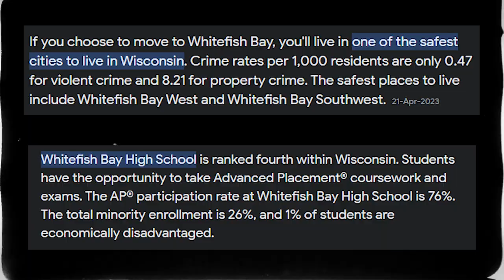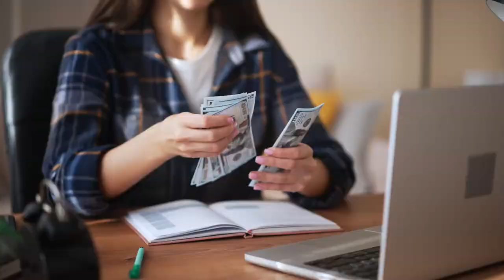Moving to Appleton WI? Whitefish Bay Is A Must See! | Whitefish neighborhood tour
Whitefish Bay is a thriving, close-knit community with streets lined with trees and lovely parks. It is a neighborhood where many people have lived for their entire lives, and it is full of iconic establishments and regional icons that contribute to the sense of pride that comes with residing in Whitefish Bay. The small town is home to some of Wisconsin's top educational institutions, including the top high school in the state. Wisconsin's Whitefish Bay is both a Bird City and a Tree City.

Looking for that perfect home for sale in Fox Cities WI? Contact on the following platforms